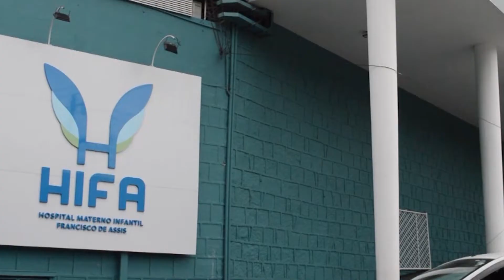SIM Notícias Linhares - COMPLETO - QUARTA - 03/08/2022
00:00 - [ Abertura ]
00:25 - [ Destaques ]
01:21 - [ Aumento de número de Vítimas em Acidentes de Linhares ]
04:12 - [ Giro de Notícias ]
04:53 - [ Formatura de mais de 600 Alunos do PRECI ]
05:16 - [ Cacau Show Inaugura Mega Store em Linhares ]
09:13 - [ Previsão do Tempo - QUINTA - 04/08/2022 ]
10:00 - [ Acidente grave na ES-137 ]
11:52 - [ Amigos e Familiares do Caldeireiro Patrick Carlos, de 37 anos, estão consternados com seu Falecimento ]
12:45 - [ São mateus tem, somados , 16 Candidados a Deputado Estadual e Federal ]
14:53 - [ Menino de 7 Anos que está com a Varíola dos Macados em Cachoeiro ]
15:42 - [ Rapaz de 18 anos é Assassinado a Tiros em Anchieta ]
16:29 - [ Cachoeiro é NOTA A em Gestão Fiscal  ]
17:58 - [ EXPOSUL RURAL esta em seus preparativos finais ]
20:35 - [ MERCADO DO CAFÉ - Cotações Arábica e Conilon ]
21:11 - [ Tenente assis é Candidato a Deputado Federal ]
23:33 - [ Encerramento ]